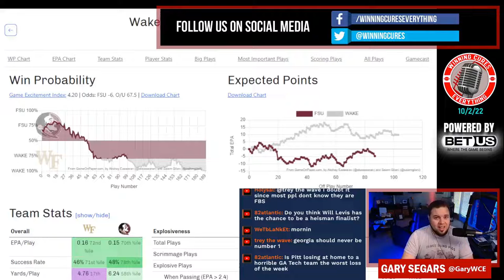Wake Forest vs Florida State quick reaction & recap 2022 College Football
Gary gives his quick reaction, breakdown & recap to Wake Forest’s big win vs Florida State in Week 5 of the 2022 College Football season.  What do we make of Wake Forest coach Dave Clawson or Florida State coach Mike Norvell after this one?  What happened here, what do the stats say, etc?